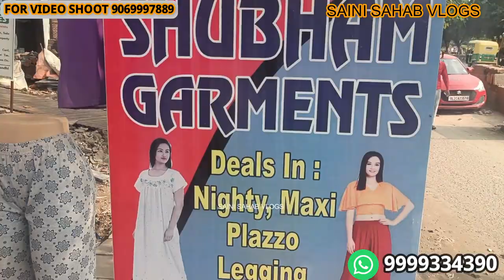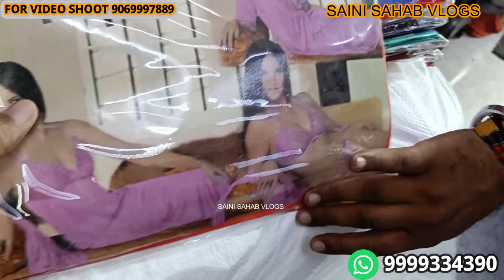मात्र ₹55 में नाइटी maxi nighty wholesale market || maxi nighty manufacturer Gandhinagar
मात्र ₹50 में नाइटी maxi nighty wholesale market || maxi nighty manufacturer in Gandhinagar

Shubham Garments

Address - 9/1213, Subhash road gandhi nagar delhi 110031,
Near bus stand Pusta road

 VIDEO DECLAIMER
h\u0026m,H\u0026M plus,